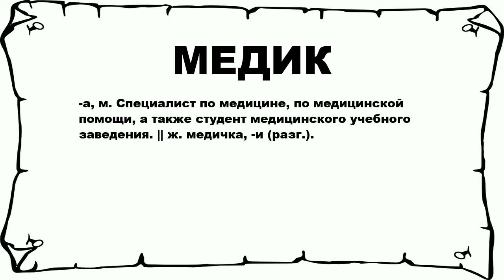МЕДИК - что это такое? значение и описание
Хочешь знать что значит МЕДИК? тогда слушай до конца. n n -а, м. Специалист по медицине, по медицинской помощи, а также студент медицинского учебного заведения. || ж. медичка, -и (разг.). n n Больше слов